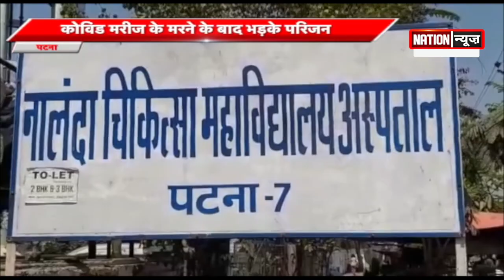Patna NMCH में फिर से तोड़फोड़। कोविड मरीज के मरने के बाद भड़के परिजन।